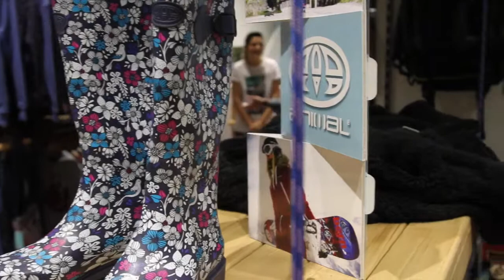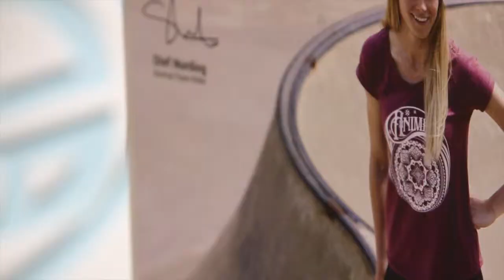Магазин "Animal" отвори врати в София